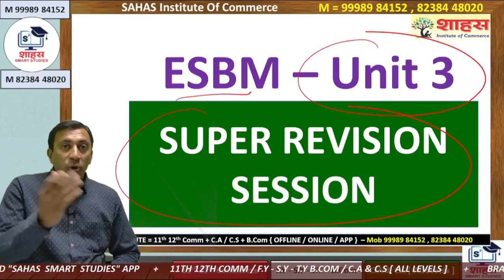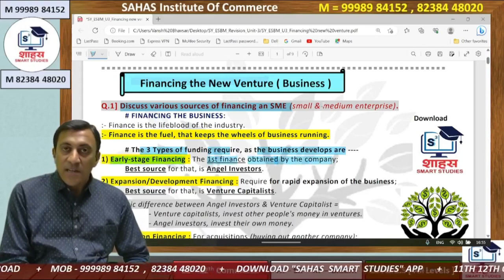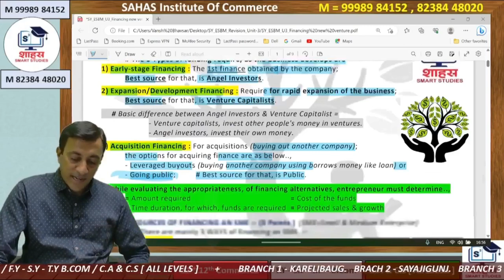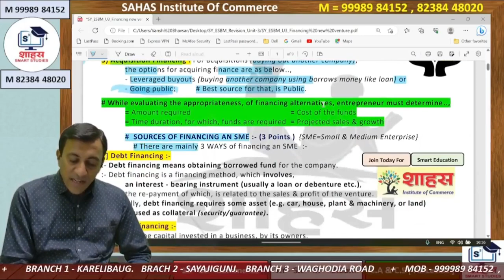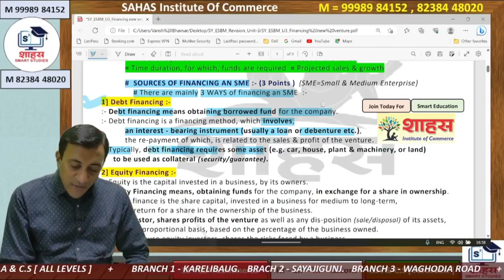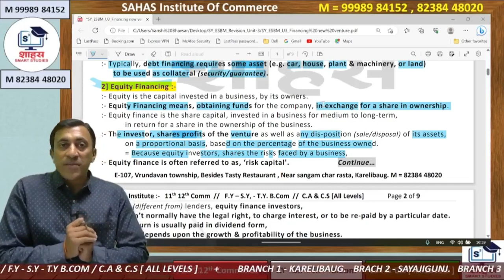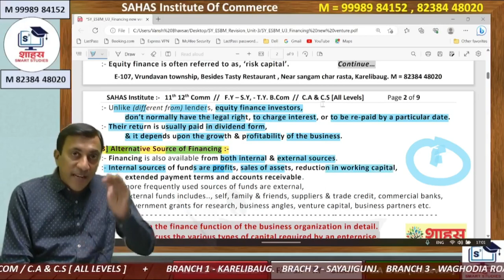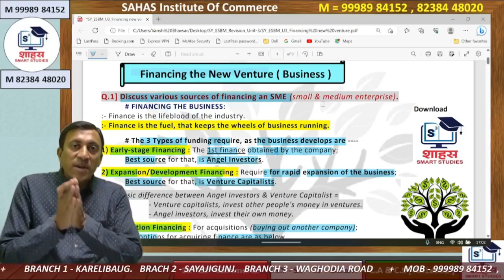SYBcom Sem 4 - ESBM Unit 3 Super Revision [ Part 1 ] Maharaja Sayajirao University Baroda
🏆🏆🔆 For  Excellent , High Tech , Conceptual & Well Planned Studies of All Subjects @ LOWEST FEES

✅ Admission OPEN for T.Y.B.Com @ Lowest Fees at SAHAS Institute
{ Offline / Online / Sahas App } FEES for Whole Year { Sem 5&6 both}
👉 Offline Smart Class + Sahas App = 24,000
👉 Online Live Class + Sahas App = 12,500
👉 Sahas Smart Studies App = 7500

F.Y.B.Com Sem 1 & 2 both @ just 5500
S.Y.B.Com Sem 3 & 4 both @ just 7500
T.Y.B.Com Sem 5 & 6 both @ just 7500
{ These fees Covers All Subjects = Best High Tech Video Lect + Study Pamphlets + Study & Revision Notes + MCQs + Past MSU Papers + Unlimited Self Test & Instant Result & Many More }

💖ADMISSION  OPEN💖
11-12th Commerce
C.A & C.S ( all levels )
Join
Class 3 = Sayajigunj [ Beside MSU ]